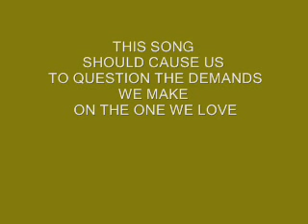SCARBOROUGH FAIR SIMON GARFUNKEL PAPOS FRASSICA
SIMON GARFUNKEL FOLK ACOUSTIC GUITAR COVER PAPOS FRASSICA